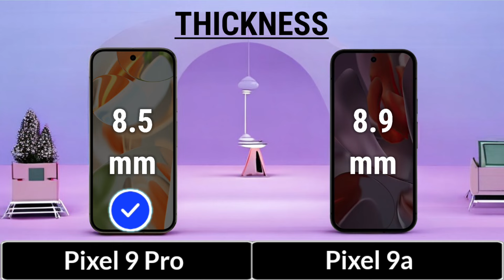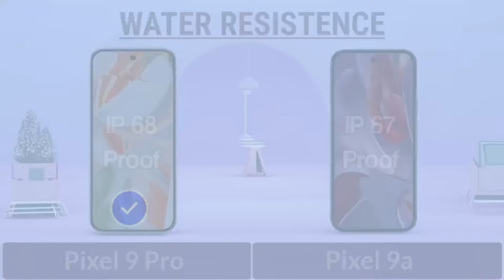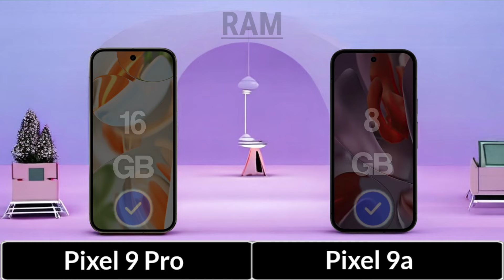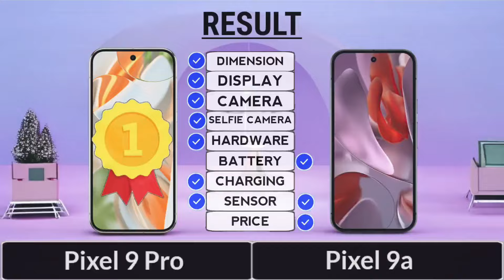Google Pixel 9a Vs Google Pixel 9 Pro